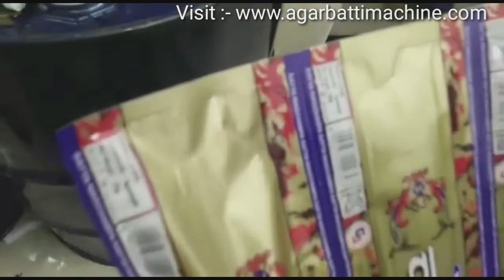अगरबत्ती मशीन मुजफ्फरपुर में फैक्ट्री रेट | Agarbatti Making Machine in Muzaffarpur Factory Price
Agarbatti Dryer